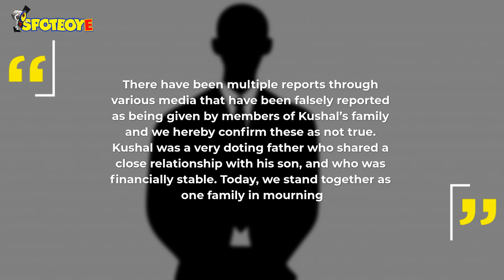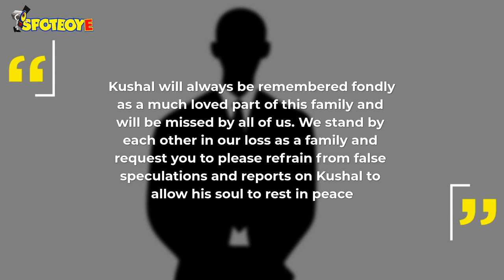Kushal Punjabi's Parents Finally Break Their Silence | SpotboyE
KushalPunjabi's parents Vijay and Priya have finally spoken on Kushal's suicide. Wife Audrey has endorsed